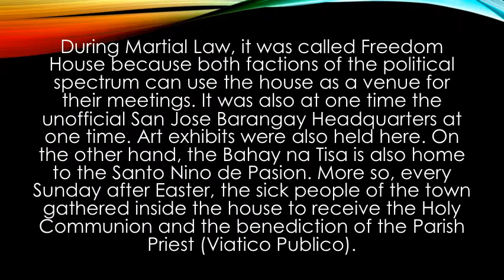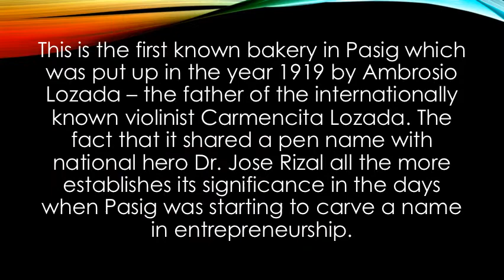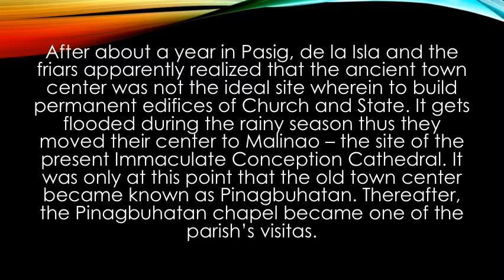KAS1 Historical Places in Pasig City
Made by: Levei Len Bigcas